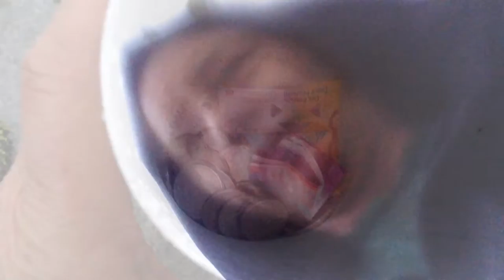Viele schöne Tulpen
hat es noch auf unserem Blumenfeld